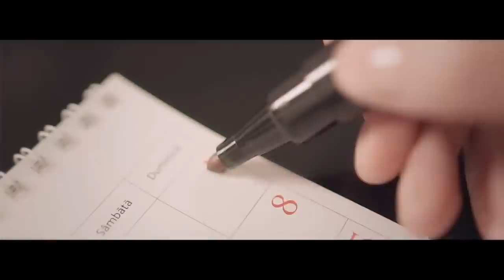DENISA cu MR JUVE si SUSANU (PLAY AJ) - Am o inima asa de mare (VIDEO OFICIAL 2017)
DENISA cu MR JUVE si SUSANU (PLAY AJ) - Am o inima

Licensing/Contact/Booking/Marketing:
- audio @ big-man.ro